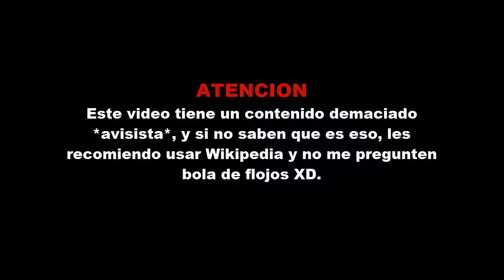Loquendo|Propositos del año 2014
Esto es un aviso, y les recomiendo verlo por si quieren saber lo que hare este año.